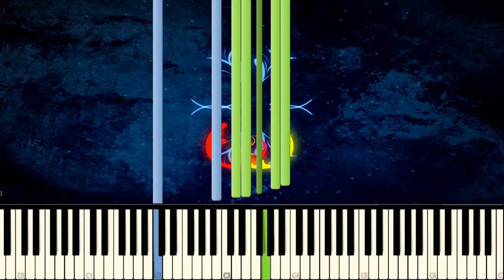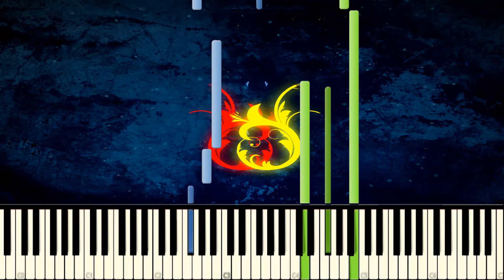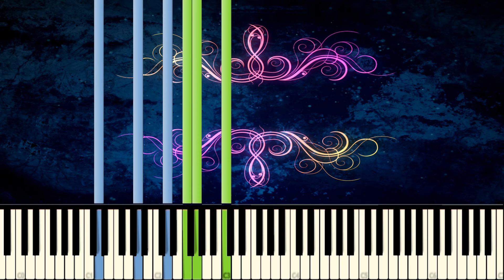[Synthesia] FF XIII - Blinded by Light "Piano Cover" (60 FPS)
SwFbtsoH8WLnvlfA

xclick&hosted_button_id=ZVANGCWFDN27U